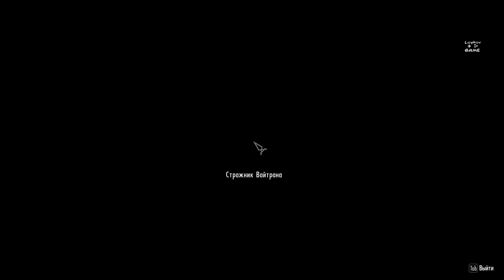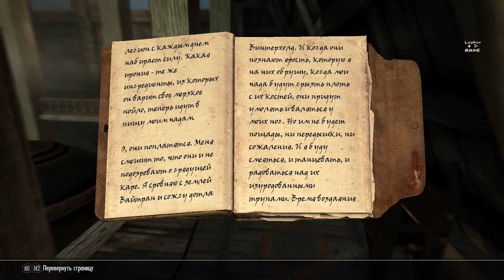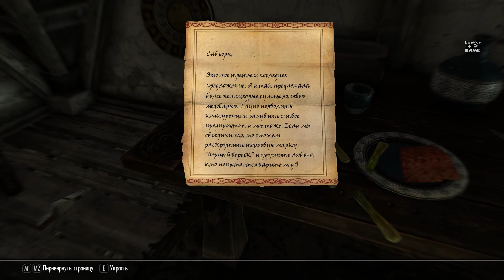SKYRIM ➤ Прохождение #37 ➤ Крысиный король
Привет, ребята. Добро пожаловать на прохождения скайрима, играем мы за высшего эльфа и делаем мага. Играю на уровне сложности мастер. Окунемся с вами в мир приключений и безрассудства скайрима.

                                                  Полезные ссылочки:
                                                 💻 МОЙ БИЧ ПК: 💻
► Проц Intel Core i5-8400 OEM
► Мать MSI B360M GAMING PLUS
►Видюха 1080 ti palit
►Корпус AeroCool V3X Advance
► Уши XIBERIA K5
►Клавиатура DBPOWER
►Мышка Razer DeathAdder Chroma
►Монитор 1 LG 25UM58-P
► Монитор 2 Samsung SyncMaster 710v
► Веб-камера Logitech C922 Pro Stream
► Веб-камера №2 Ноунейм  Китай